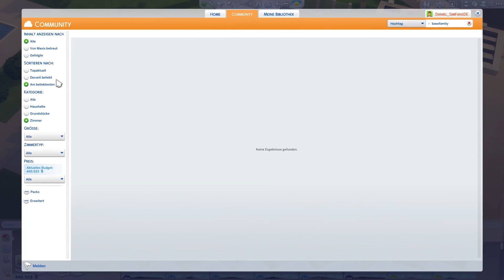Die Sims 4 Galerie Showcase | Eure Base Family Räume zum Familienhaus (deutsch)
Die Sims 4 Galerie Showcase zur Die Sims 4 Base Family Bau-Video-Reihe, gepaart mit Tipps, Tricks und Cheats des modernen Familienhauses im Die Sims 4 Bau-Modus. Bauen und einrichten - nur mit Objekten und Tools aus dem Die Sims 4 Basisspiel - ohne Packs, ohne Erweiterung. Das moderne "Base Family" Haus steht bei mir in der Welt Oasis Springs aus dem Basegame auf einem 30x40 Grundstück.

Community Projekt - Raum einrichten für das Base Family Haus:
Lade dir den "Base Family Leer Raum" aus der Die Sims 4 Galerie herunter. Diesen findest du unter dem Hashtag BaseFamily oder unter der EA ID: Daniel_SimFansDE. Platziere den Raum auf einem beliebigen Grundstück, setze die Wandhöhe auf die niedrigste Höhe und richte ihn beliebig ein. Verwende nur Objekte aus dem Die Sims 4 Basisspiel (ohne Packs Objekte) Lade den Raum dann wieder in die Die Sims 4 Galerie hoch und schreibe in die Beschreibung den Hashtag BaseFamily und beschreibe deinen Raum - Der Titel kann beliebig sein und sollte den Raum auch passend beschreiben. Ich freue mich auf kreative Räume und werde diese in einem Video vorstellen. Nachdem das Base Family fertig ist und in der Galerie ist, kann sich jeder beliebige Räume aus der Galerie von der Community platzieren. Viel Spaß!

Überzeugt? Unterstütze SimFans.de und diesen Channel und bestelle Die Sims 4 Spiele bei Amazon oder bei MMOGA

Dieses Haus und Grundstück ist in der Die Sims 4 Galerie mit der Suche nach der EA ID: Daniel_SimFansDE unter dem Namen "Base Family" als Download zu finden. Viel Spaß damit!

Die Sims 4 News, Cheats, Downloads, Infos zu Die Sims 4 und allen Packs und mehr etc. findet ihr